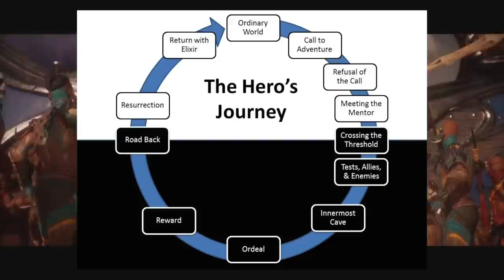Mortal Kombat 2021 Trailer Breakdown! Everything You Missed! SPOILERS AHEAD!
Hey guys!

Welcome to yet another Mortal Kombat video!

Now coming off the hype of yesterdays trailer, today I wanted to breakdown the contents of the trailer and analyse it frame by frame to make sure you know everything you are getting yourself into once you enter cinemas!

It Is worth mentioning here that I will analysing the Red Band trailer and thIs video will be extremely spoilers heavy!
Go away now If you dont wanna get spoiled!
So without any further or do lets get one with the trailer analysis!

 I hope you have enjoy this breakdown and analysis!
I wasn’t kidding when I said I would be breaking it down frame by frame but I hope it gives you an overall idea of the narrative.
Im really digging what I see In the trailer and cannot wait for Its official release!

So with that said...
Who are you the most excited to see amongst the cast here?
And of course… what was your favourite scene?

Lets try getting this video to 500 likes AND dont forget to tick the bell!